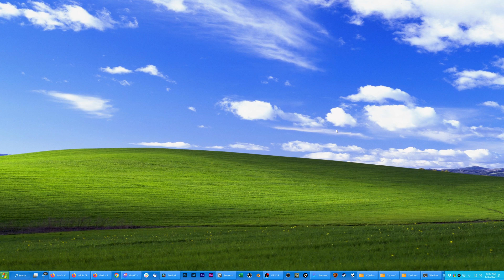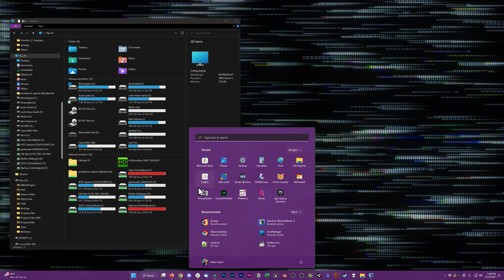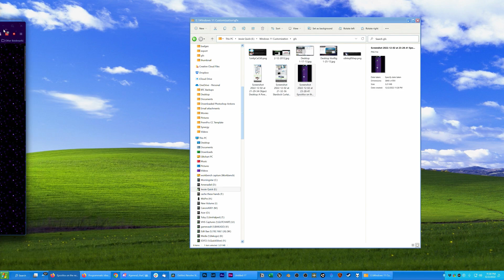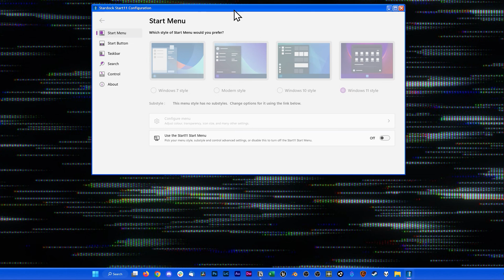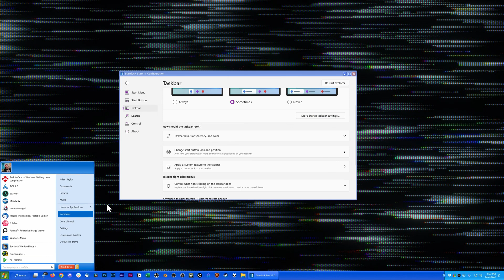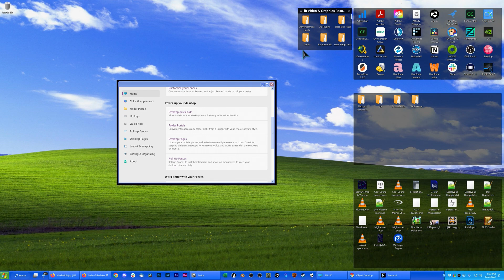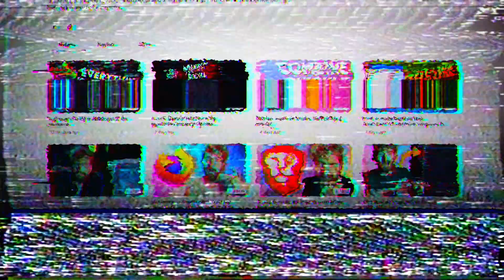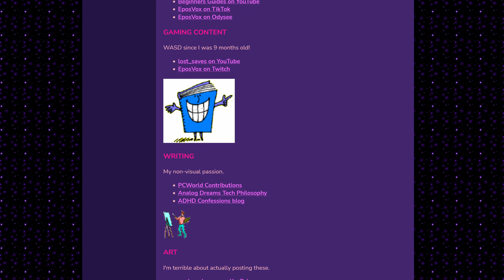How to make Desktop look AWESOME | Customize Windows 11 | Make Windows 11 Look Better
Windows 11 never felt quite right. Let's change that. In this video, I show you how to make Windows 11 look like Windows XP, or however you want it to look, with a fully custom skinning process that's simple and EASY.

Referenced videos: Windows 10 Arc Customization Guide! - Make Windows Beautiful Again! (No longer working)

TIMECODES:
00:00 We have ZERO control anymore!
01:09 Skinning Windows 10 and 11 sucks
01:42 We're cheating this time
02:08 Skinning Windows 11 Desktop
04:40 Fixing Windows 11's HORRIBLE Start Menu
07:24 Custom Cursors
08:09 Replacing Windows Icons
08:36 Staying Organized
09:23 Other Object Desktop Apps
10:22 User customization is being taken from us